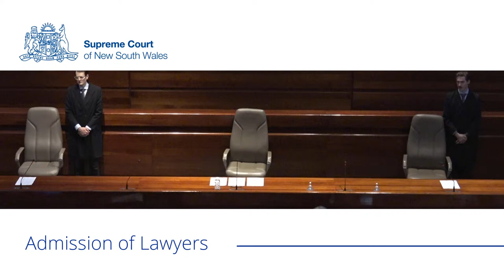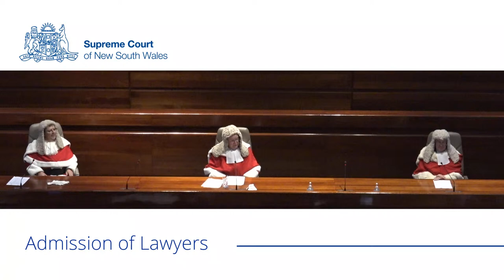4 June 2021 (09:00 AM) - Admission of Lawyers